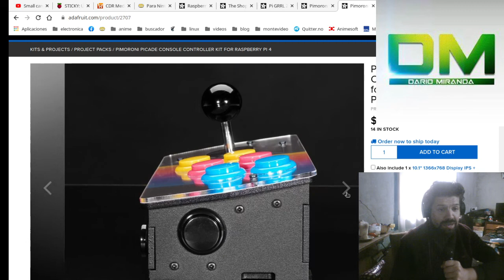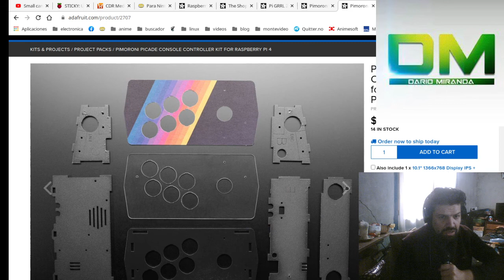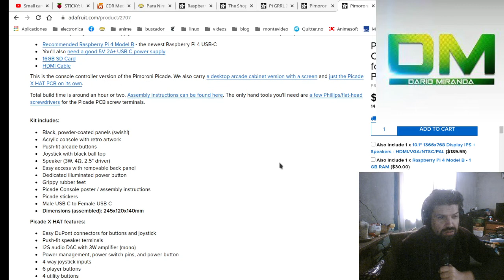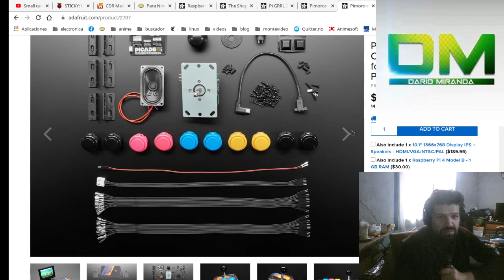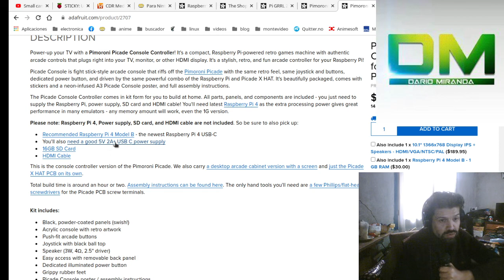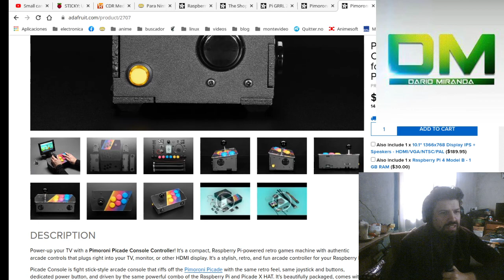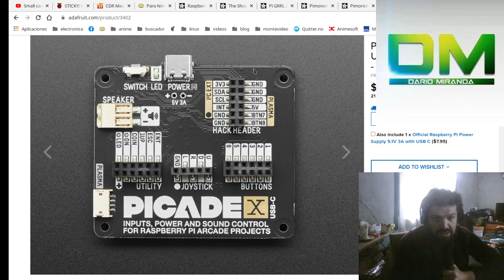esto vale U$D 90? (Picade Console Controller)